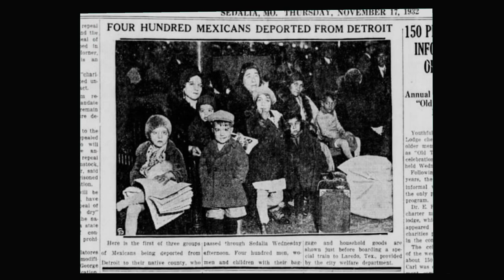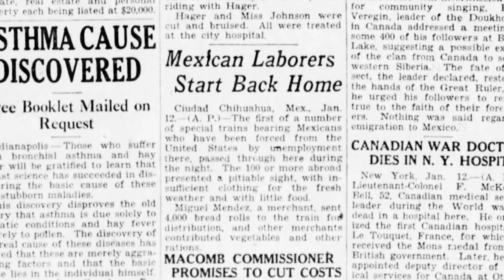One Detroit | Mexican Repatriation Explainer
Elena Herrada explains the Mexican Repatriation of the 1930s in Detroit. Herrada worked on research that helped document.